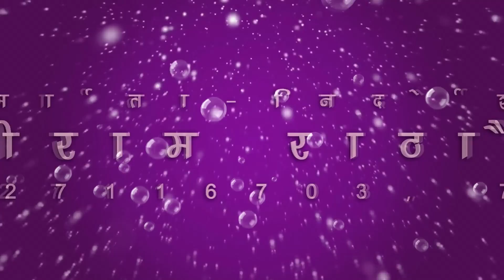दिलीप डहरिया-CG Panthi Song-मैं देखव नजर लमा के-Mai Dekhav Najar Lama Ke Baba-SB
Song : Mai Dekhav Najar Lama Ke Baba
गीत : मैं देखव नजर लमा के
Album : Sat Ke Lage Darbar
एल्बम : सत के लगे दरबार
Male Singer : Dilip Dahariya
गायक : दिलीप डहरिया
Lyrics :  Dilip Dahariya
गीतकार : दिलीप डहरिया
Producer : Shri Ram Rathore
निर्माता : श्रीराम राठौर
Director : Shri Ram Rathore
निर्देशक : श्रीराम राठौर
Language: Chhattisgarhi
भाषा : छत्तीसगढ़ी
Genre : satnam bhajan panthi geet
शैली/ विधा : सतनाम भजन, पंथी गीत
Recordist : Nanki ji
रिकॉडिस्ट : ननकीजी
सर्वाधिकार सुरक्षित है : एस.बी.म्यूजिक इंटरटेनमेंट्स छत्तीसगढ़, भारत